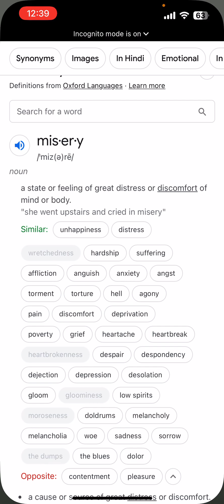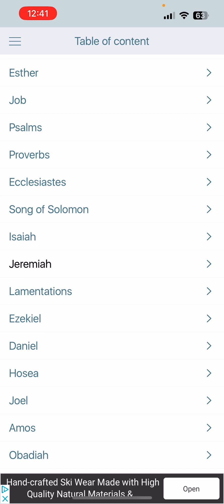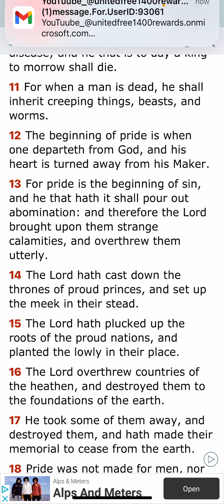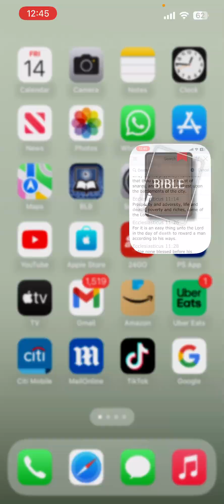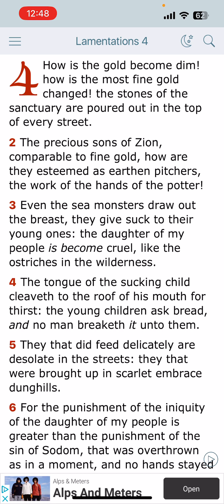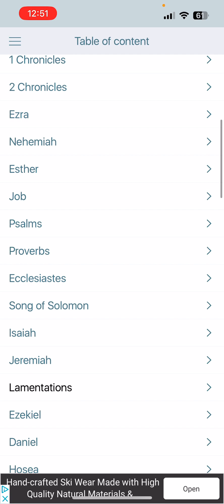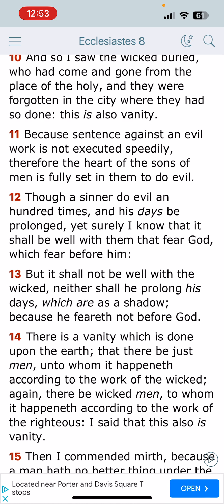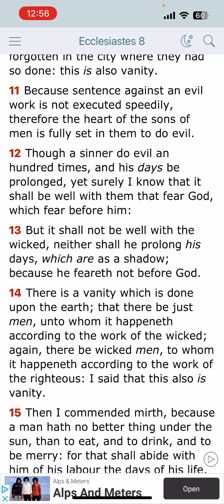For many great miseries shall be done to them